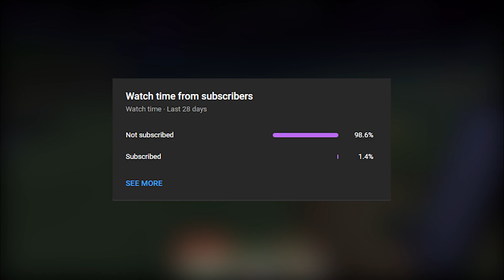Wait What Minecraft Memes #13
Welcome back to the 13th edition of "Wait What Minecraft Memes"! Get ready for another dose of gaming humor as we explore a fresh batch of memes that capture the unexpected, the hilarious, and the downright unbelievable moments in the Minecraft universe. From epic fails to clever creations, this episode is a rollercoaster of laughs that will make you exclaim, "Wait, what?!" Hit play, enjoy the meme madness, and join us for more Minecraft surprises! 🎮😂